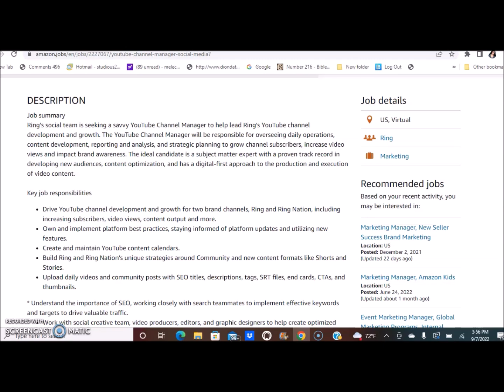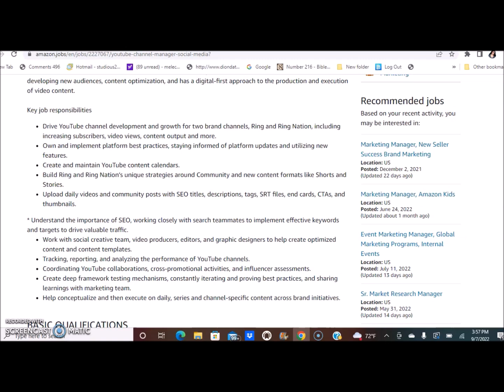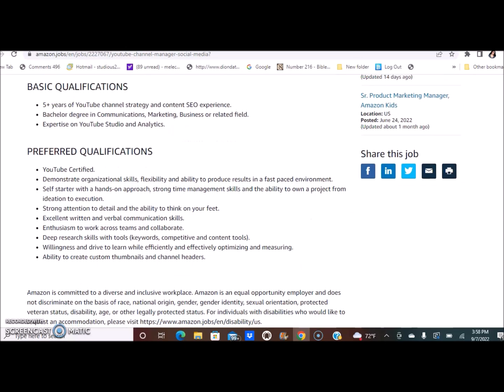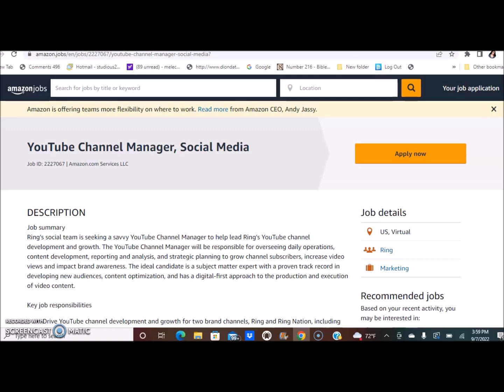Amazon Non Phone Online Job! Get Paid $903.85-$1,923 Per Week! Work From Home Job 2022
Amazon is hiring for social media manager. You will need to have 5 years experience in this role. Pay is between $47K-$100K per year on average. This is a non phone online job. If interested use link to apply

Work From Home Simplified Ultimate Guide:
📖(Ebook Download)